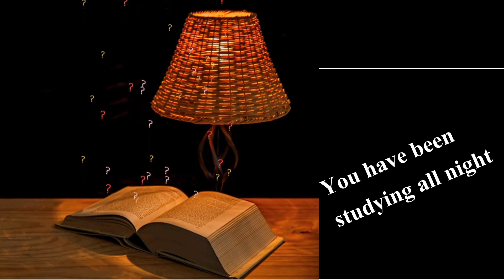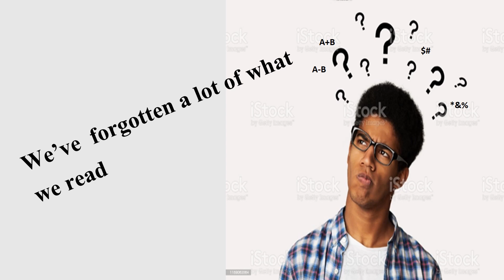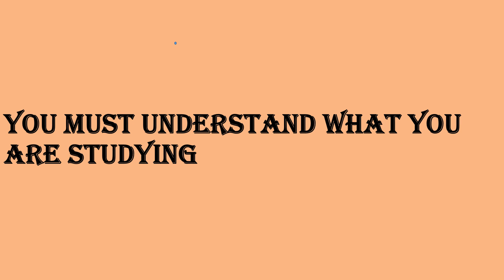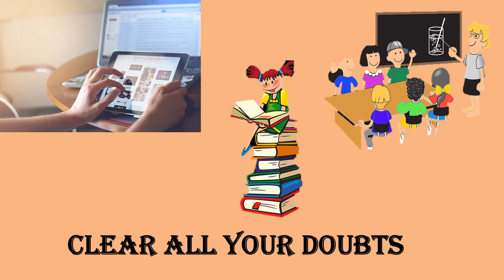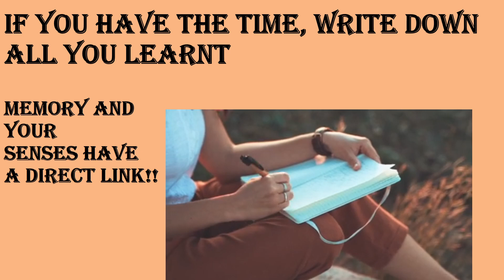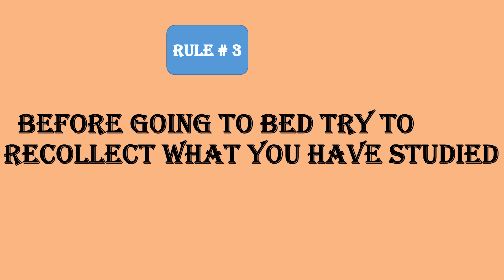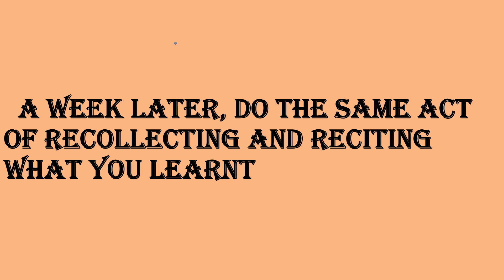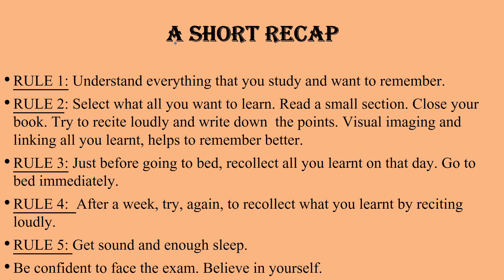How to remember everything you studied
This video teaches students how to study in a smart way so they can remember what they studied for a long time. It teaches us to put both time and effort to optimum use.
Other links to becoming more effective